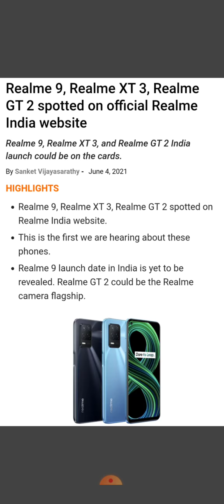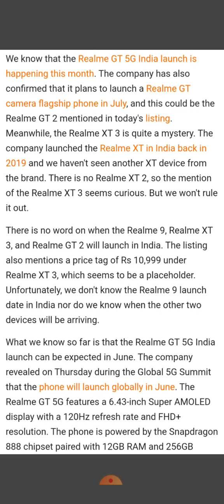Realme Latest Leaked Details 😱🔥